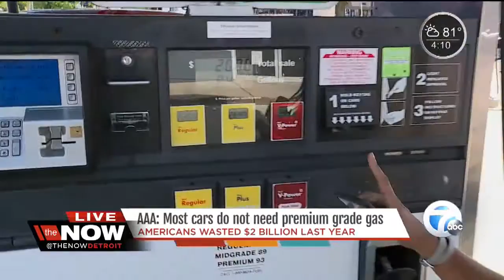AAA says most cars don't need premium-grade gas